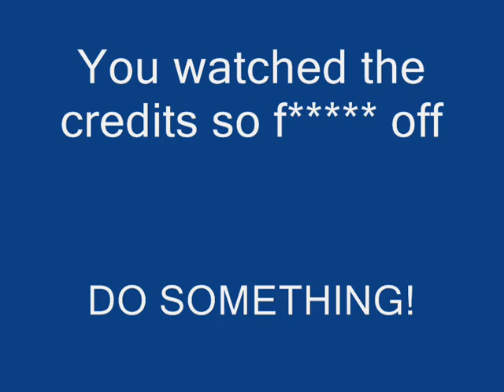The Story of a Dell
This is why dell sucks and why everyone hates them.